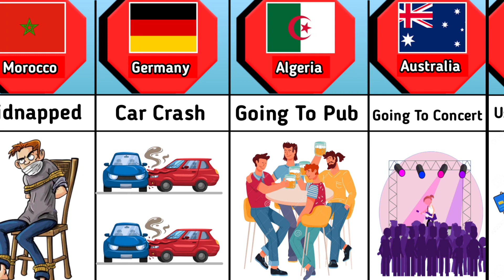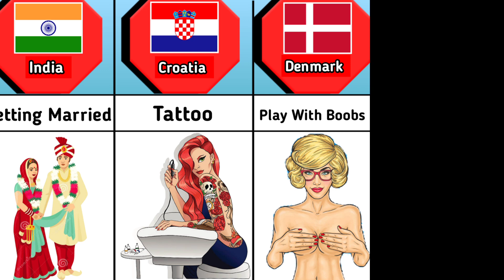Things Happened In Teenage From Different Countries